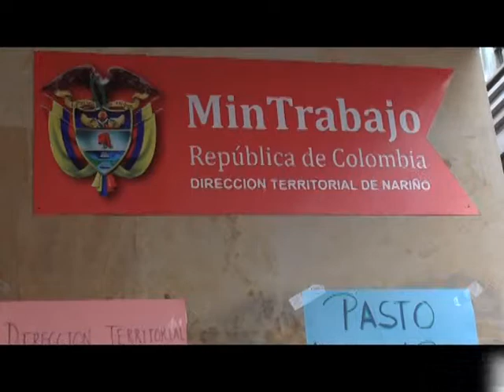CNC Noticias Pasto - 15 días de paro en el ministerio del Trabajo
El sector de la educación no es el único que se encuentra en paro, hace quince días inicio el cese de actividades en el Ministerio de Trabajo